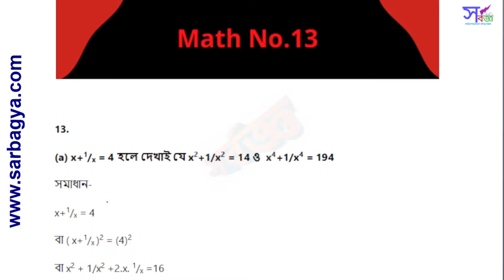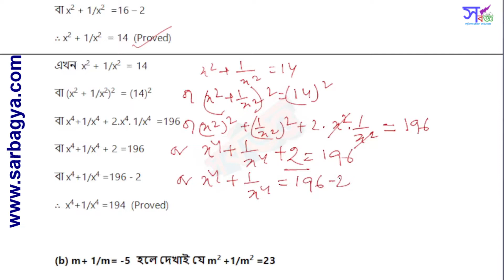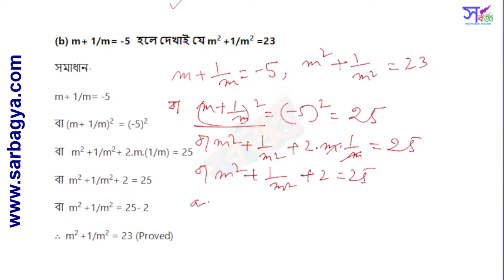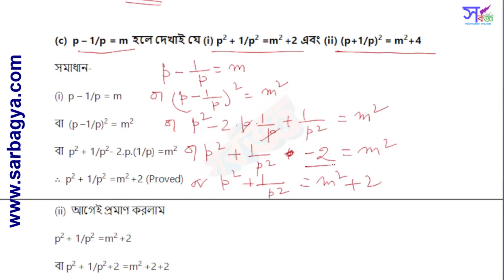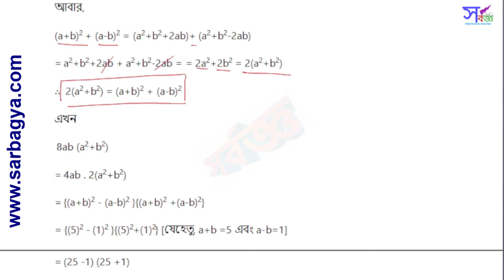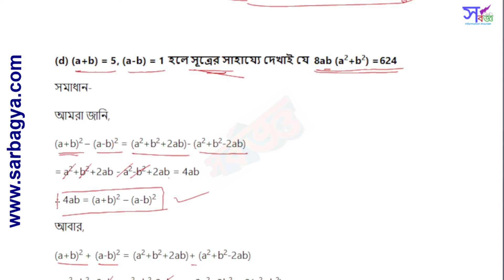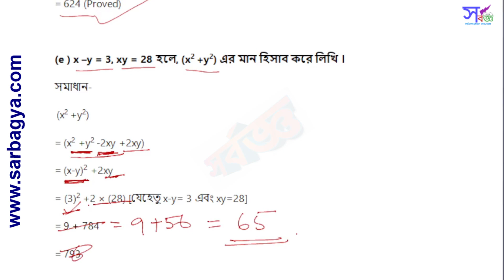কষে দেখি 1.2 Class 8 Math 13 | গণিত প্রভা অষ্টম শ্রেণি কষে দেখি 1.2 | Kose Dekhi 1.2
কষে দেখি 1.2 Class 8 বা  গণিত প্রভা অষ্টম শ্রেণি কষে দেখি 1.2 (Class 8 Math Kose Dekhi 1.2) থেকে 13নম্বরের অঙ্কগুলির সরলভাবে বুঝিয়ে সমাধান করা হয়েছে। Class 8 Math Chapter 1বা ক্লাস ৮ গণিত প্রথম অধ্যায় হল পূর্বপাঠের পুনরালোচনা। এই পূর্বপাঠের পুনরালোচনার কষে দেখি ১.২ এর অষ্টম পর্ব এটি।

লিখিত আকারে পেতে হলে website টি দেখতে পার।